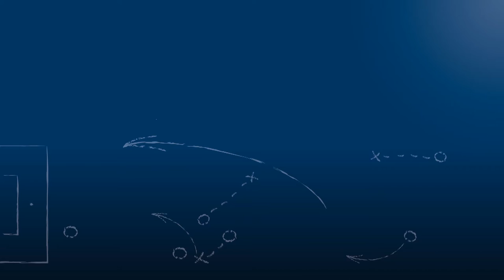Stefan Rapp - 1.FC Ersingen - zum Spiel vs. 1.FC Bauschlott, im FuPa.tv-Interview am 19.3.2017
Stefan Rapp, Trainer des 1.FC Ersingen, im FuPa.tv-Interview zur Begegnung 1.FC Ersingen - 1.FC Bauschlott am 19. Spieltag der Kreisliga Pforzheim 2016/17.